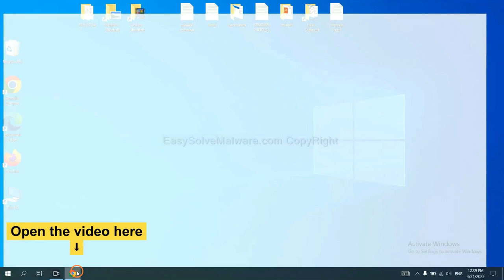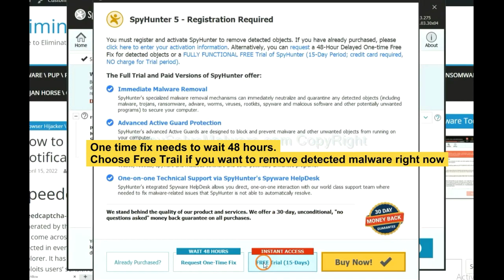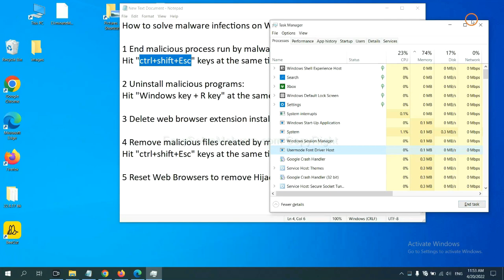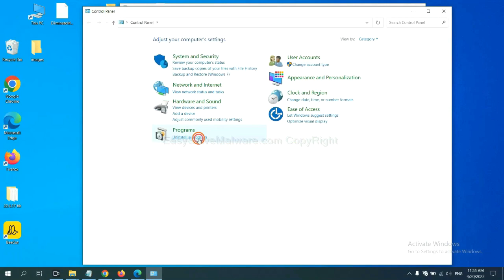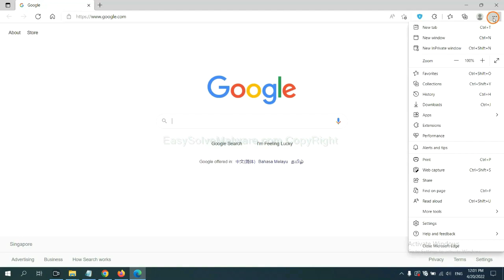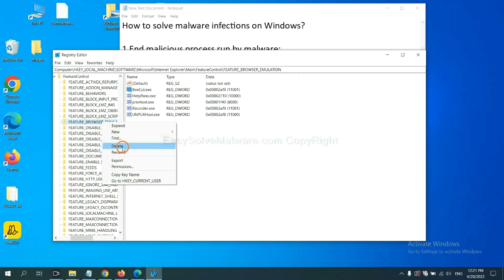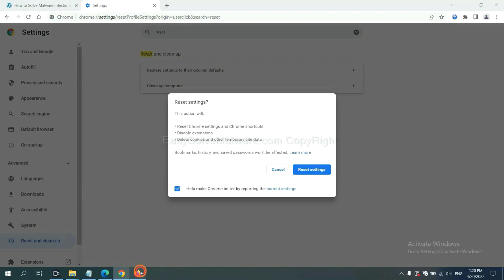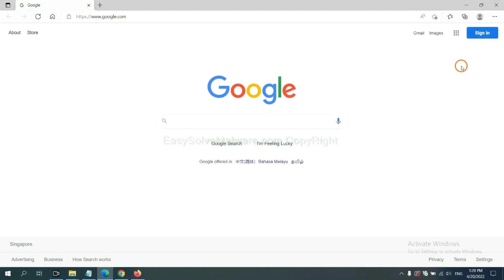Remove flogr.co.uk Redirect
This video shows you how to remove flogr.co.uk Redirect.